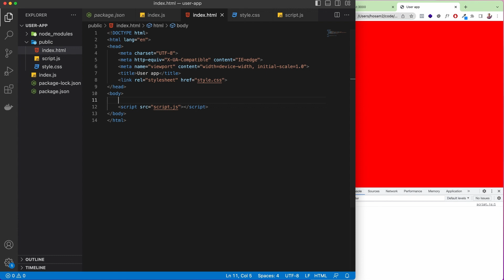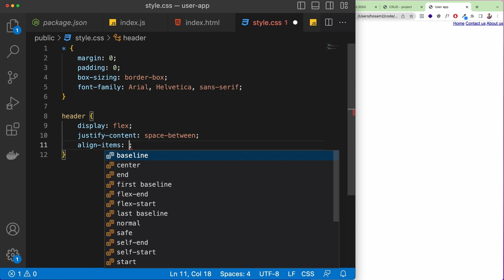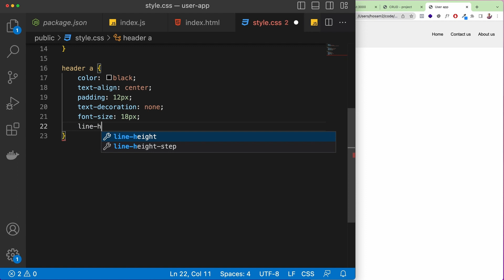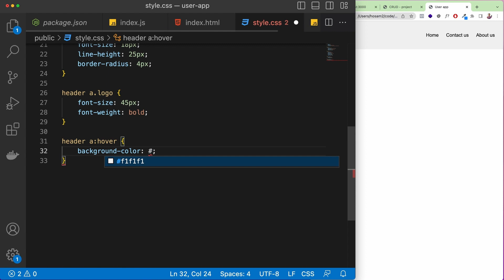Express JS with MySql | إنشاء قسم الهيدر HTML Css Header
القسم الأساسي في كل موقع هو الهيدر والذي يتكون عادة من روابط صفحات الموقع وشعار الموقع اللوغو
سنقوم في هذا الفيديو ببناء قسم الهيدر بلغة الـ HTML وسنقوم بكتابة كود CSS حتى نحصل في النهاية على القوائم والشعار بمظهر جميل

رابط الفيديو بالكامل
برمجة تطبيق كامل Express js, MySql

 يمكنكم الانضمام الى صفحتنا في الفيس بوك
BraaSite براسايت